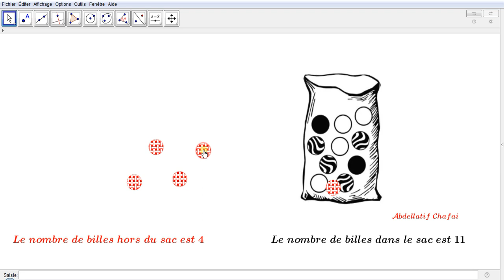Travail en cours...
Travail en cours : Apprendre à dénombrer les éléments d'un ensemble.